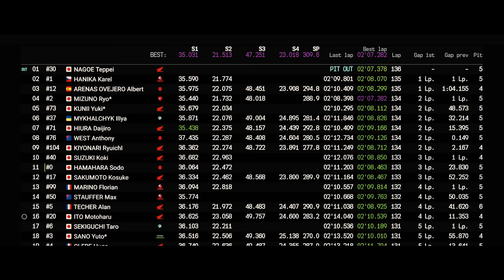Behind the Scenes - Suzuka 8 Hours | EWC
Honda factory team Team HRC with Japan Post (CBR1000RR-R FIREBLADE SP: Takumi Takahashi / Teppei Nagoe / Johann Zarco) has won
the 2024 FIM Endurance World Championship “Coca-Cola” Suzuka 8 Hours Road Race 45th Annual Event (Suzuka 8 Hours) held
at the Suzuka Circuit in Mie, on Sunday, July 21.

Each team, including the Honda employee team, prepared with all their might and competed in the Suzuka 8 Hours.
With immersive footage and interviews, get an exclusive look behind the scenes and find out what the teams were thinking as they competed.